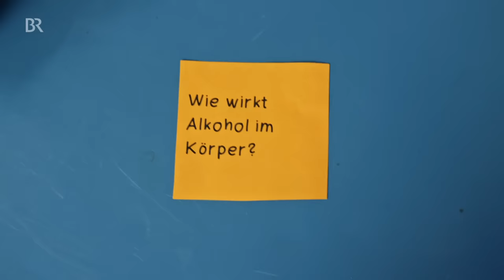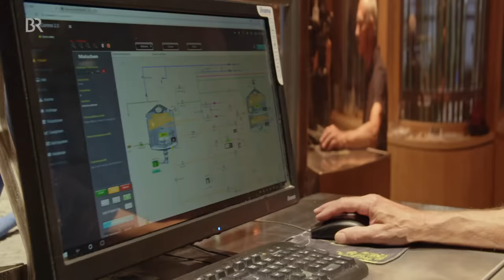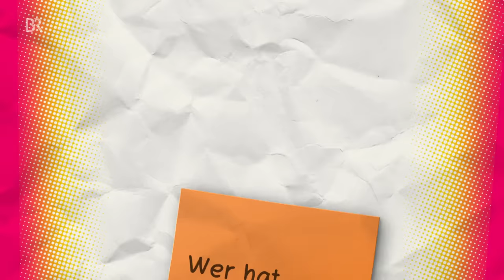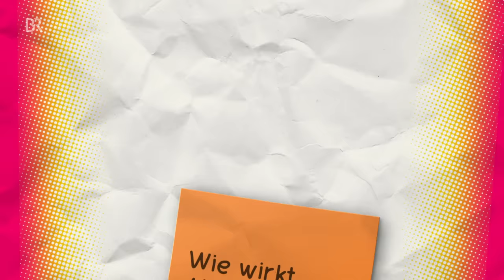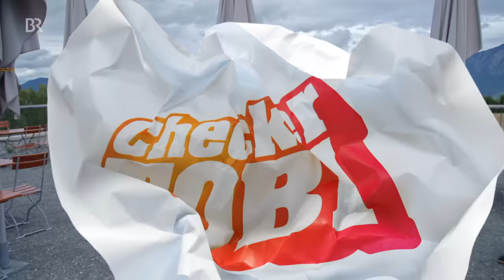Der Alkohol-Check | Reportage für Kinder | Checker Tobi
👍 Warum trinken so viele Menschen fast überall auf der Welt Alkohol? Wer hat ihn erfunden, wie wird er hergestellt und wie wirkt er im Körper? Das checkt Checker Tobi, während er sein eigenes, alkoholfreies Bier braut.